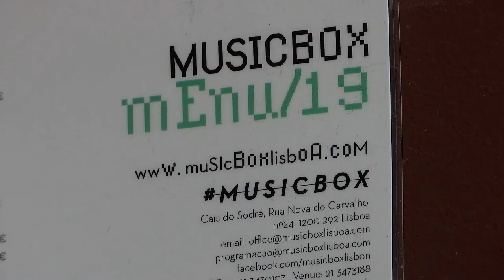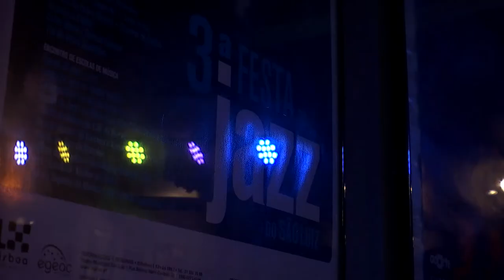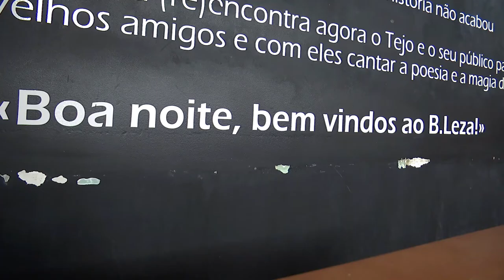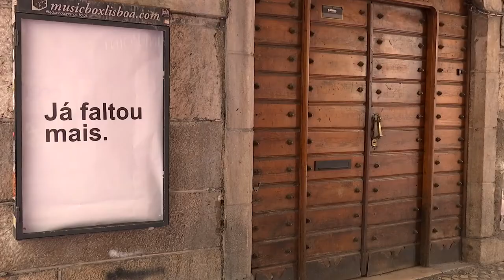Prolongamento de apoios é crucial para as salas de programação musical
As salas de programação musical de Lisboa, sem data prevista de reabertura, só vislumbram um futuro para lá deste ano se os apoios que têm recebido forem prolongados, caso contrário, será o fim de um Circuito.

Texto: Joana Ramos Simões